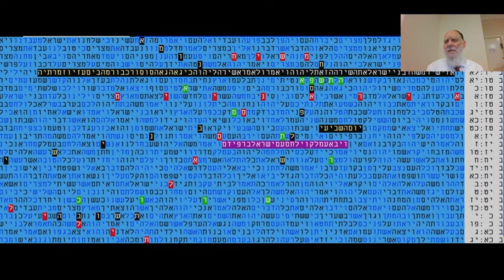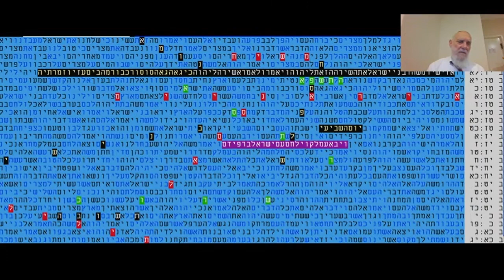יום שביעי של פסח -קריעת ים סוף- תשובה -משיח -בקודים בתורה - מתתיהו גלזרסון